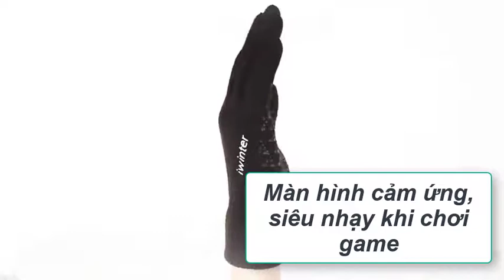Găng Tay Cảm Ứng Cao Cấp Phong Cách Hàn Quốc Mùa Đông 2019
Găng Tay Len Cảm Ứng, Chống Trơn Trượt Cao Cấp Dùng Cho Cả Nam Và Nữ Phong Cách Hàn Quốc Mùa Đông 2019

Sử dụng được điện thoại cảm ứng
Thật khó khăn cho những người dùng điện thoại cảm ứng khi mùa đông đến,
nếu họ phải đeo bao tay để giữ ấm cho đôi bàn tay,
điều này hầu như đã vô hiệu hóa chức năng màn hình cảm ứng của chiếc điện thoại
Nắm bắt được điểm này, bao tay với các giác tiếp xúc ở đầu mỗi ngón tay sẽ giúp người dùng thoải mái sử dụng điện thoại cảm ứng của họ
Bao tay làm từ chất liệu da có thể giữ ấm vào mùa đông và chống nắng cho mùa hè
THIẾT KẾ ẤN TƯỢNG VÀ THỜI TRANG
- Găng tay len nhưng vẫn CẢM_ỨNG trên màn hình điện thoại vô cùng mượt mà.
- Màu sắc hài hòa trẻ trung
- Có khả năng giữ nhiệt tốt giúp bạn luôn được ấm áp trong suốt mùa đông dài.
CHẤT LƯỢNG ĐẢM BẢO
- Chất liệu cao cấp, dày dặn không gây kích ứng da mang đến bạn cảm giác thoải mái khi sử dụng.
- Găng tay len iWINTER được sản xuất bởi 100% sợi Acrylic đang là chất liệu mà nhiều thương hiệu lớn, có uy tín, ưa chuộng sử dụng.
- Chất Acrylic có nhiều ưu điểm vượt trội như sự thông thoáng, không gây thích ứng da, khô nhanh, khả năng hút ẩm và giữ nhiệt tốt cho cơ thể.

Quý khách mua hàng xin lưu ý:

Giá hiển thị trên website là giá trị của sản phẩm (chưa bao gồm phí vận chuyển). Quý khách đặt hàng phí vận chuyển sẽ được cộng thêm, mức phí vận chuyển cao hay thấp sẽ phụ thuộc vào nơi địa chỉ nhận hàng của quý khách, vì vậy quý khách nên kiểm tra thật kỹ số tiền vận chuyển và cân nhắc trước khi đặt hàng.